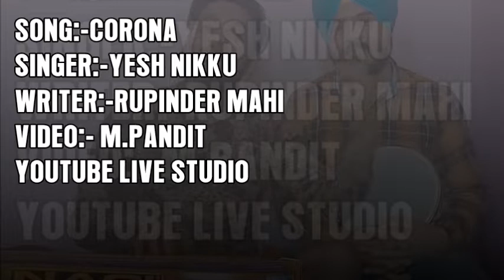corona song punjabi / yash nikku/ youtube live studio / new song /carona naam di bimari